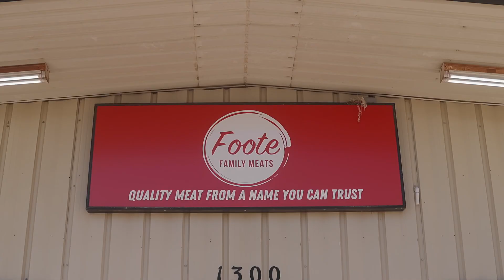Foote Family Meats Promo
Promotional Video I did for Foote Family Meats 9/1/2023